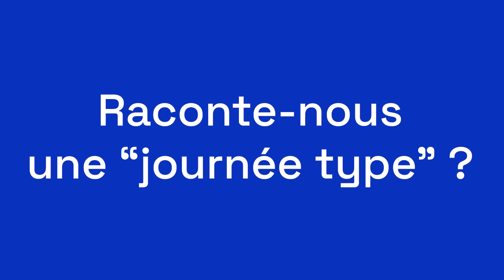Portrait d'Elosien • Romain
Anciennement LeadDev Python et aujourd'hui DevOps, Romain revient sur son parcours, sa façon de voir son métier chez Elosi et ses missions...

Credits : For Vlog/Podcast Intro / MoodMode / Hip Hop Concrete Jungle